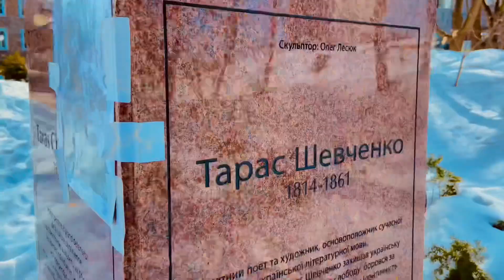Quebec-city (Canada) in 60 seconds 🇨🇦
📲 Shot & Edited
🎹 Music «A-La-Paris» composed & performed by vinsentmettel
🎬 Produced by mettelstudios